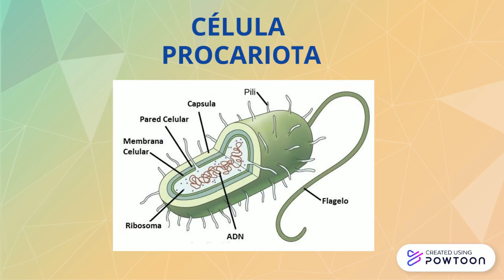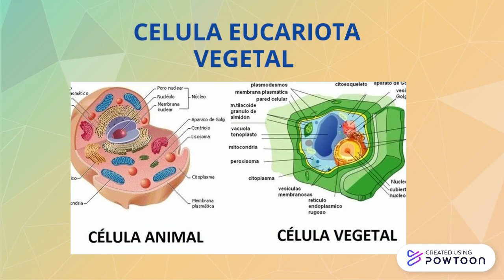LA CELULA - TRAILER